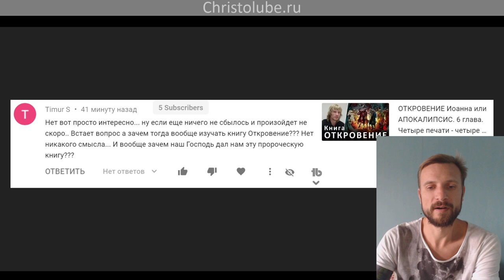АПОКАЛИПСИС — книга книг или бесполезное откровение (05.09.2020) ВЕГАН 💚 ХРИСТОЛЮБ ✝️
АПОКАЛИПСИС — книга книг или бесполезное откровение Иоанна, которое дал ему Бог.
0:08 — Приветствие.
0:30 — Зачем изучать книгу "Откровение"?(чтение комментария)
1:02 — Читаем вместе книгу "Откровение" на моем канале "Христолюб Библия и иные Писания"
1:25 — Мы еще даже не вошли в книгу "Откровение"
6:40 — Книга Даниила. О последних временах.
7:56 — Зачем читать "Откровение"?
8:20 — О важности знания сроков, при отсутствии дат.
9:30 — Разве эти события уже были? Лживые толкования.
15:15 — Поменьше слушайте больных на голову людей!
15:45 — На моем канале "Христолюб Библия и иные Писания" Библия записана ЦЕЛИКОМ! Всех приглашаю!  Вы не останетесь прежними!
17:10 — О цели всех моих видео.
18:08 — О лживом православном самоуничижении.
19:10 — Бегите из всех сект как можно быстрее!

— SKYPE: christolube

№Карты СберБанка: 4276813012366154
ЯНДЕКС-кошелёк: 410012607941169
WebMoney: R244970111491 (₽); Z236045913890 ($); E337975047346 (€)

ПРОПОВЕДЬ христолюбца.